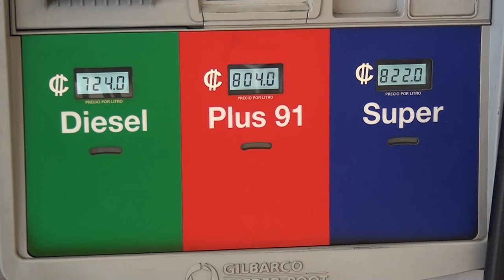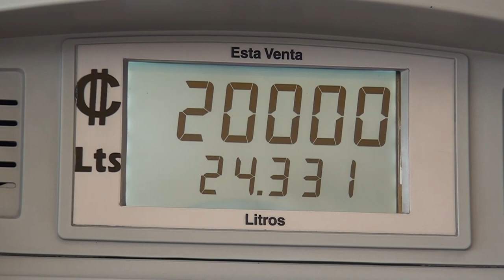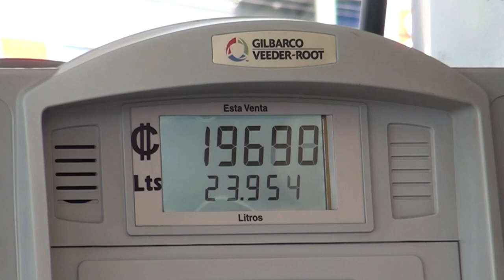29 estaciones de servicio en la Región Brunca cumplen con el sello de calidad por parte de ARESEP